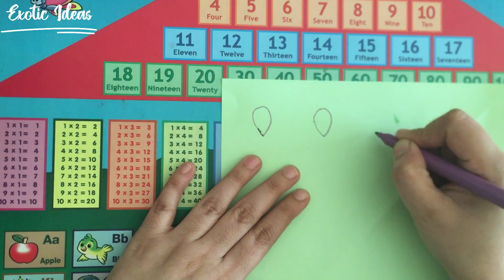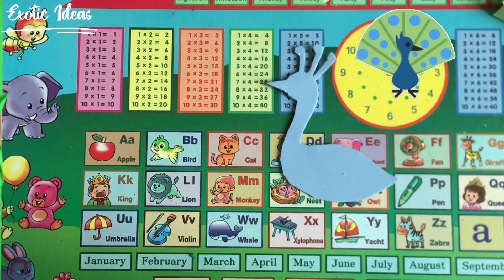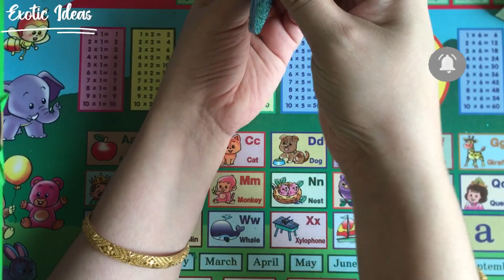Peacock paper craft 🦚 🦚🦚||DIY Peacock with paper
This video contains a very beautiful peacock paper craft.This is a very interesting indoor activity for kids.